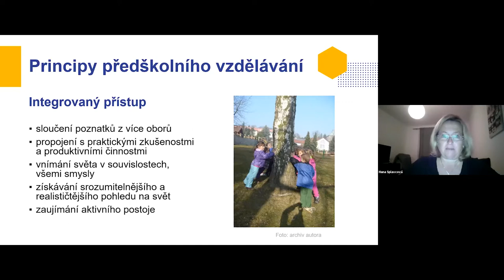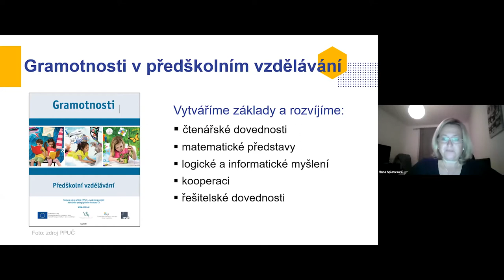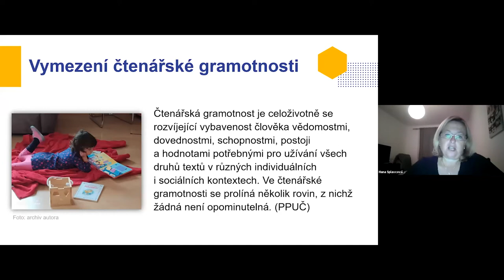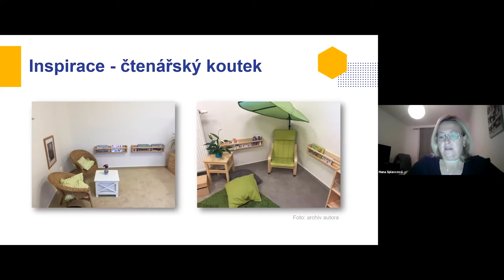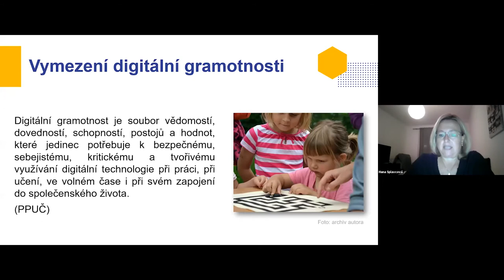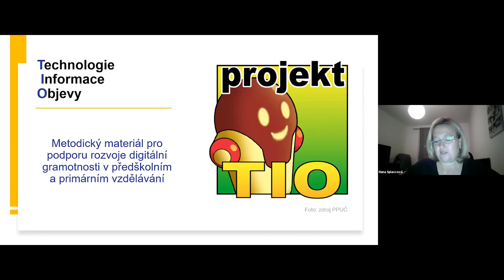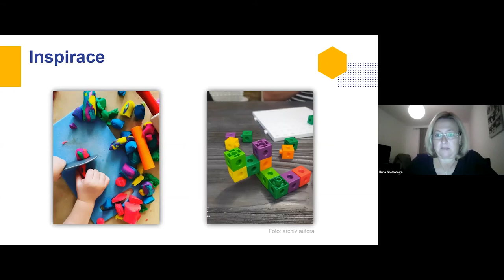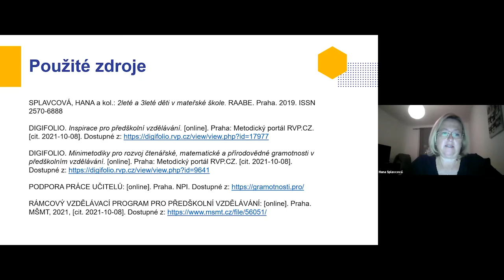MŠ, 1. stupeň - Gramotnosti v předškolním vzdělávání - H. Splavcová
Lektorka: Mgr. Hana Splavcová

Rozvoj gramotností dětí předškolního věku patří mezi běžné činnosti učitele v mateřské škole. V mateřské škole děláme propedeutiku, tedy základ pro budoucí učení, vytváříme pevné základy, na kterých mohou stavět nejen učitelé vyšších stupňů vzdělávání, ale i dítě samotné. Mezi základní (prioritní) gramotnosti řadíme gramotnost čtenářskou, matematickou a digitální. Jaké možnosti pro jejich rozvoj u dětí máme v mateřské škole? Najdeme pro jejich rozvoj oporu v RVP PV? Kdy máme s rozvojem gramotností začít? Na tyto i další otázky odpoví tento webinář, jehož cílem je vnést základní vhled do problematiky.